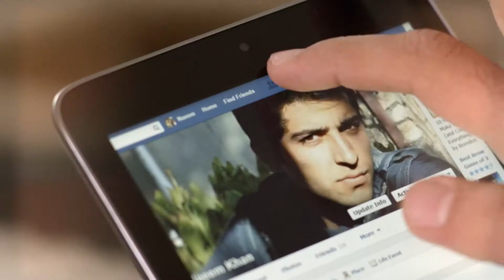Roshan Afghanistan Unity